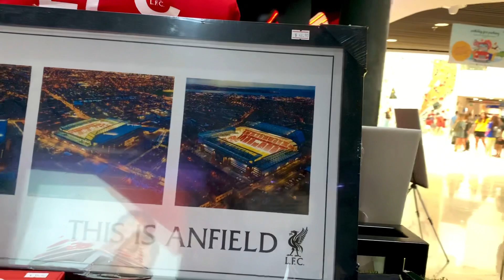Weston Corp ❂ Singapore Sports Hub